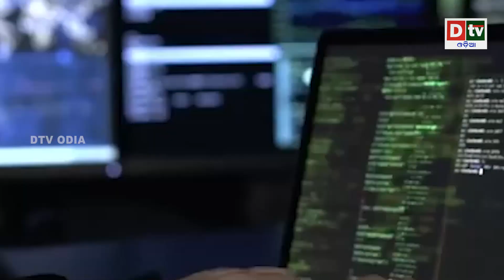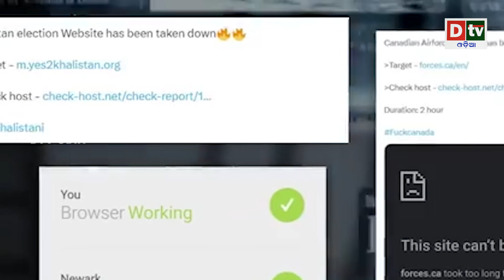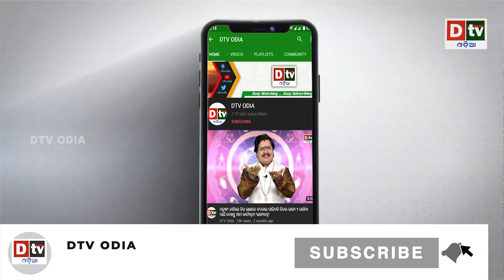କାନାଡ଼ା ସେନା ଉପରେ ବଡ ହମଲା, ପୁଣି ଦୋଷୀ ହେଲା ଭାରତ || Latest Odia News || Dtv Odia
dtv odia,
odia news live,
odisha news,
odia news,
bhubaneswar news,
odisha news,
ଓଡ଼ିଆ news,
odisha lockdown,
odia news,
odisha news
ଓଡ଼ିଆ news
bhubaneswar news
odia news odisha
latest news